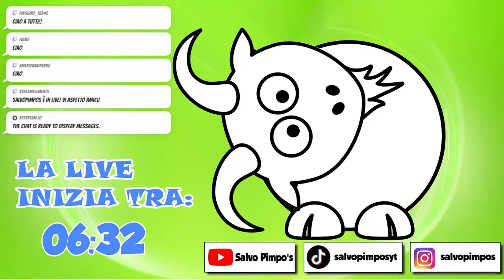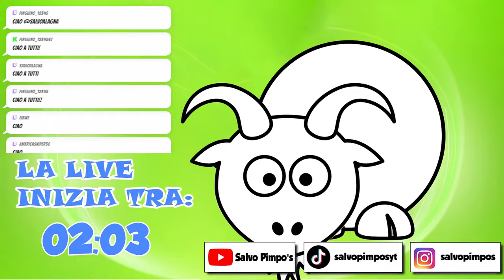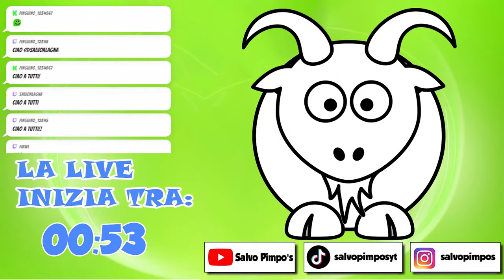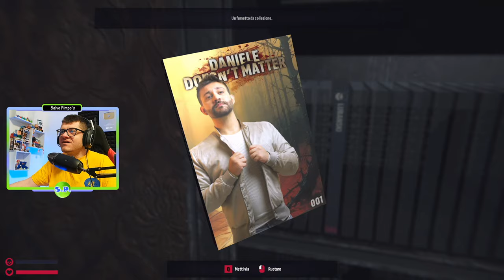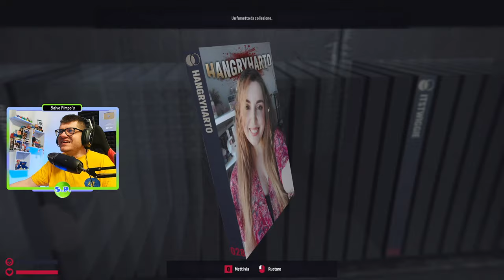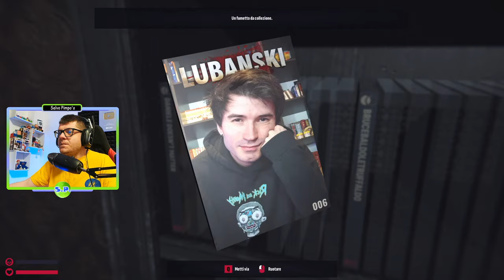Proviamo questo NUOVO HORROR!